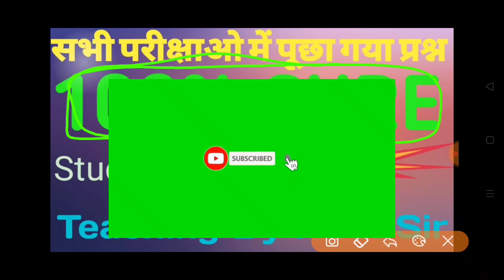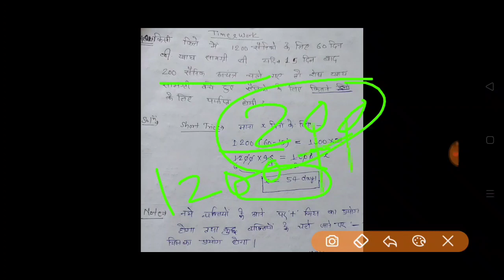Ssc, SSC CGL short maths trick, Solve math in 10Seconds ssc cgl time &work